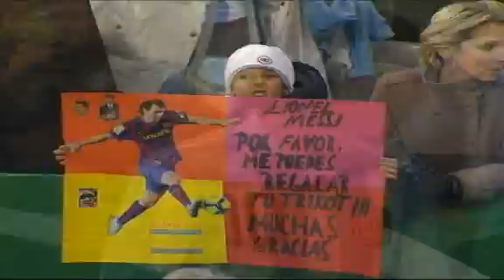Alemania 0 Vs Argentina 1 - EL ANALISIS / HABLEMOS DE FUTBOL con Norberto Verea